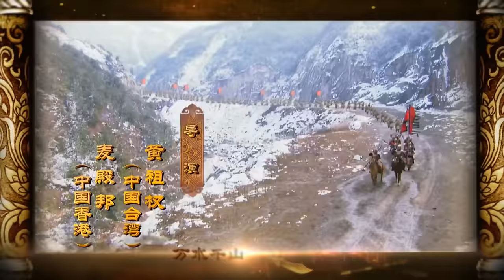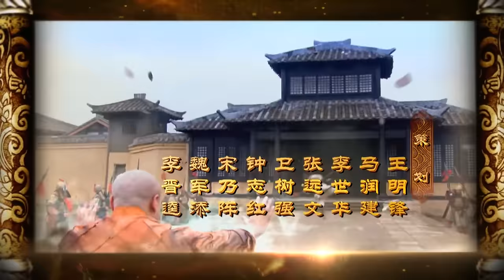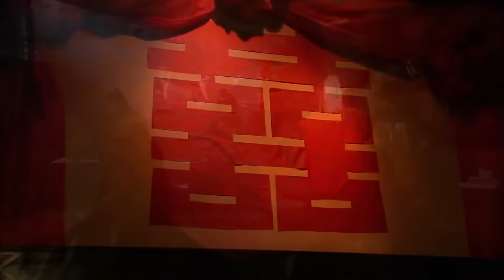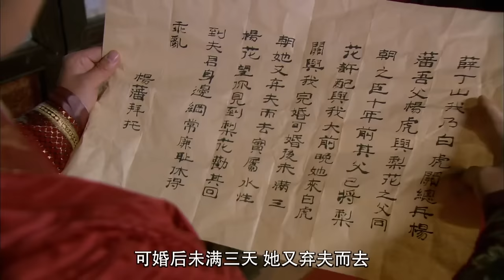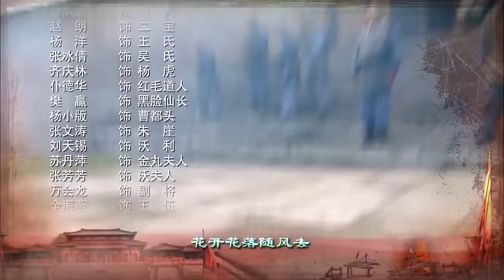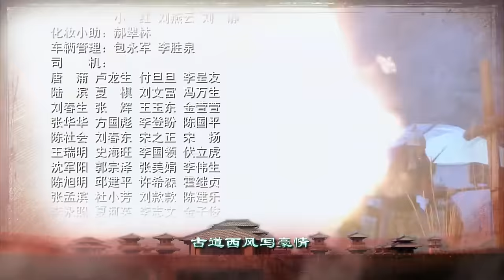【2023歷史古裝劇】薛丁山 第27集：薛仁貴元帥奉命征剿卻慘遭奸人所害,其子薛丁山請纓,以無敵之勢奪得帥印（主演：遲帥、吳樾、樊少皇）